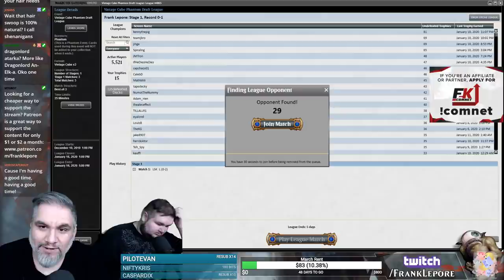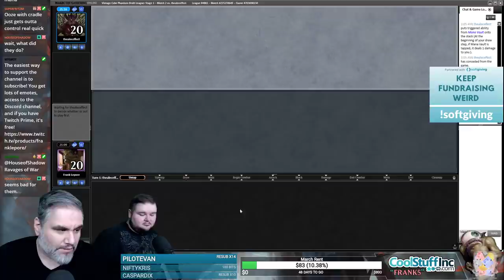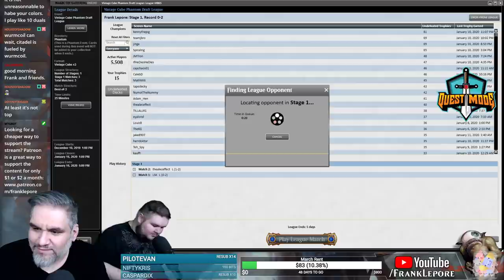(Magic Online) Vintage Cube Draft #44 - 1/14/20